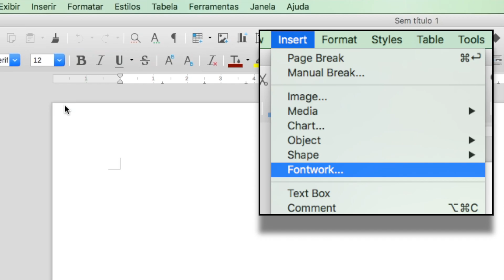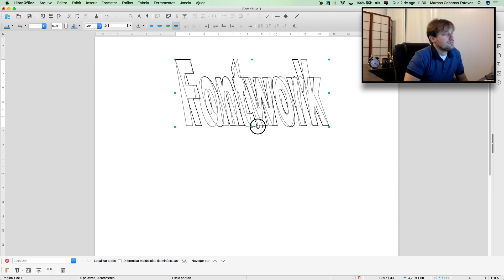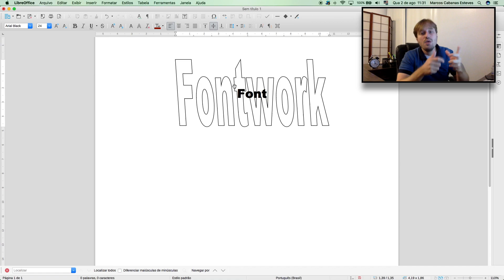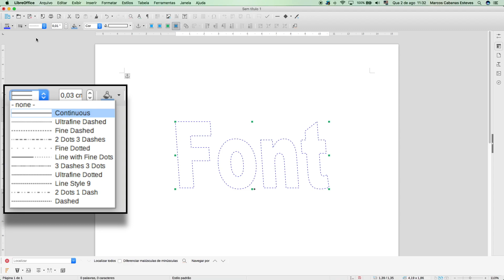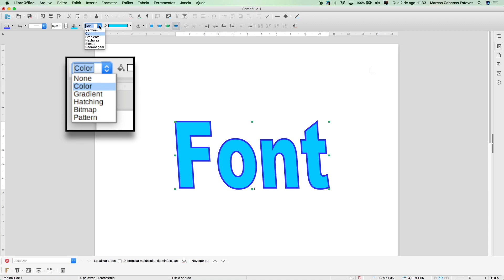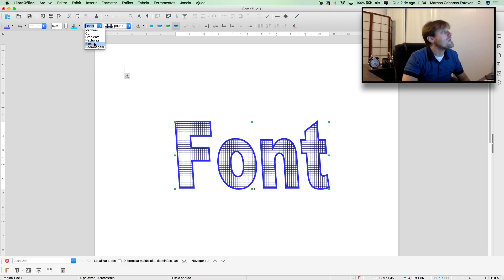Fontwork (Parte 1) - Curso de LibreOffice Writer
Aprenda como usar e formatar as Fontworks no LibreOffice Writer.

Tópicos abordados neste curso:

(0:25) Como inserir uma Fontwork (similar ao WordArt no Microsoft Word).

(0:45) Os pontos guias das fontworks (que permitem mover, redimensionar e inclinar as mesmas).

(1:47) Como mudar o que está escrito na Fontwork.

(2:15) Conheça as barras de ferramentas das Fontworks.

(2:50) Alterando a cor da linha da Fontwork.

(3:08) Alterando o estilo de linha da Fontwork.

(3:30) Alterando a largura de linha da Fontwork.

(3:40) Alterando a cor de preenchimento da Fontwork (Cor sólida).

(4:13) Usando gradientes nas Fontworks.

(5:00) Usando hachuras (linhas horizontais, verticais, diagonais ou cruzado) nas Fontworks.

Este canal chamava-se "Open Source Academy", adotando a marca "Aprendendo com vídeos" a partir de Maio/2018.